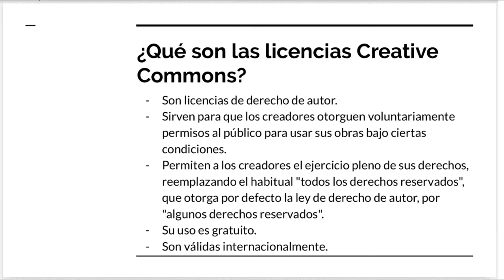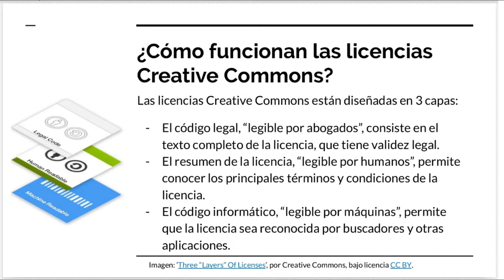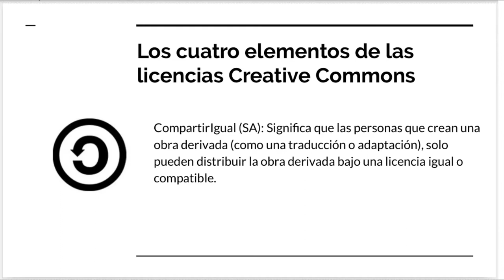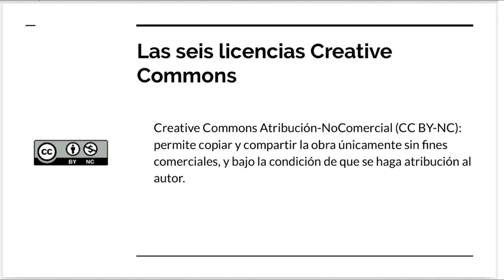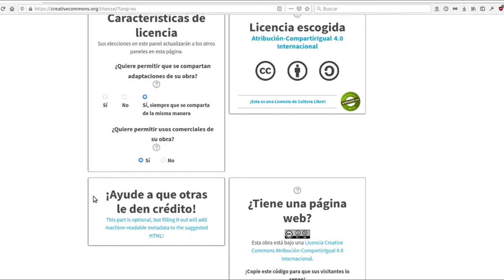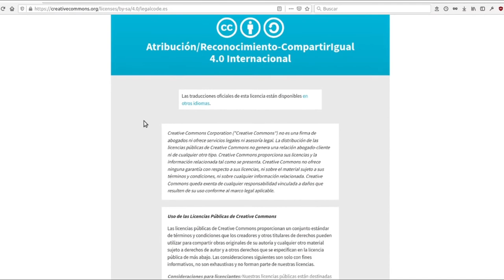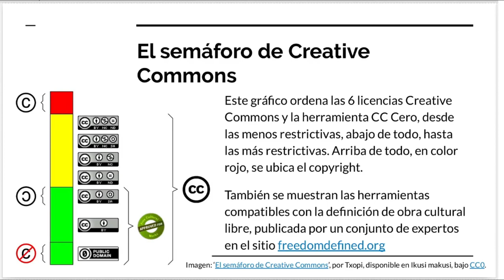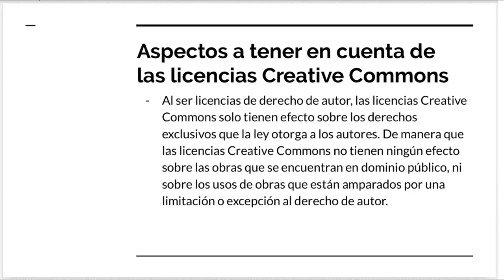Qué son y cómo funcionan las licencias Creative Commons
Material educativo utilizado en el curso en línea Mediactivismo y Cultura Libre.